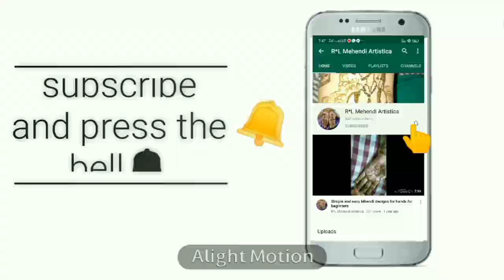love in Mehendi/learn how to write word/name in Mehendi/beautiful way to write name in Mehandi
Hi guys Welcome to my Mehendi channel RL Mehendi Artistica. Hope you guys are liking my daily update of henna design.
Here is my new video on learn how to write name in Mehendi
Name Mehendi tattoo tutorial
Mehendi m Nam likhna sikhe
Easy trick to write name in Mehendi design
Name Mhendi tattoo/henna art tutorial
आसान राखी मेहँदी लगाना सीखे - कॉटन बड्स से मेहँदी लगाने
30 नंबर से मेहँदी लगाने की नई ट्रिक
पैरों के लिए खूबसूरत मेहँदी कला-New decorative legs mehndi/1 मिनट में सबसे आसान मेहँदी पैर पर लगाना सीखे | Easiest Anklet
दुल्हन के पैरों के लिए आसान और सुंदर मेहंदी डिजाइन
चम्मच की मदद से पैरों पर मेहंदी लगाना सीखे-पैरों पर मेहँदी
पैरों की मेहंदी - pairon ki mehandi - mehandi lagane ka tarika/पैरों के लिए बहुत सुंदर आसान मेहँदी डिजाइन
चुटकियों में लग जायेगी पैरों में मेहँदी इस आसान ट्रिक से
Feet Mehendi design/foot Mehandi design
इस ईद पर पैरों में मेहंदी की बेल बनाने का सबसे आसान तरीका
मेहँदी कोन कैसे बनायें/How To Make Henna Cone/मेहंदी कैसे लगाएं - सीखें और जाने सही तरीका . कोन को धीरे-धीरे दबाकर हाथों पर मनचाही आकृतियां बनाएं/मेहंदी कोन बनाने की
Learn Mehndi Basic/leaf mehandi design for beginners | latest mehandi design 2020
Mehndi se leaf design banana sikhe/मेहंदी लीफ डिजाईन लेटेस्‍ट बनाना
Quick mehndi design for beginners
मेहँदी लगाना सीखे - आसान फ्लावर मेहँदी डिज़ाइन
अरेबिक मेहँदी डिज़ाइन बनाना सीखे
टैप और पेंटिंग ब्रश की सहायता से सुंदर मेहंदी बनाना सीखें
Latest mehandi design 2020/आसान तीज स्पेशल मेहँदी
5 मिनिट में मेहँदी डिज़ाइन
Step by step mehandi design tutorial in hindi
Easy Simple Mehndi Design/Bracelet Mehndi Design
मेहंदी क्लास , learn mehndi/henna art/design
होली स्पेशल मेहंदी डिजाइन
बहुत सुंदर और सरल मेहंदी
घर बैठे मेहंदी लगाना सीखें शुरू से आसान तरीको से
henna classes for beginners
ऑनलाइन सीखना
Learn The Art of Henna From The Comfort of Your Home
Basic shapes of flowers
Mehndi class day-5
TYPES OF STRIPS
30 day mehendi course
MEHNDI CLASSES DAY 5 | learn mehndi step by step | how to make mehndi
LEARN AND PRACTICE INDIAN BRIDAL MEHNDI
How can I learn Mehndi?
मेहंदी क्लासेस
बेसिक मेहंदी डिजाइन
इतनी आसानी से प्रोफेशनल मेहँदी लगाना सीखें
पेंसिल मेहंदी डिजाइन
सिंपल मेहंदी डिजाइन
मेहंदी से चाका बनाना सीखें
How long does it take to learn Mehendi
How do I learn cone designs
How To Master The Art Of Mehndi In Just 4 Hours
A great online course for anyone who wants to learn Mehendi.How To Make Henna Mehendi Designs Bridal MEHENDI
Learn the simple filler patterns and get familiar with the shaded Arabic designs with the help of this marvelous mehndi course
मोर पंख मेहंदी डिजाइन
मोर वाली मेहंदी की डिजाइन
सतावर की मेहंदी
मोर वाली डिजाइन
Latest Peacock Mehndi Design 2020
New peacock mehndi design for hands
Simple mehndi best design
मेहंदी में मोर की शेप बहुत आसानी से कैसे बनाएं
How to peacock design easily in Mehendi
how to make peacock in Mehndi designs
How to make easy peacock mehndi design
How To Draw Peacock In Mehndi Designs
Peacock henna design inspiration
peacock mehndi designs for front hand
Image of parrot mehndi design
parrot mehndi design
mehndi peacock henna/name tattooes
peacock mehndi tattoos
Peacock Mehndi Designs to Grace Your Hands & Feet in Wedding
How to make leaf design in Mehendi.
Floral Tattoo- How to Make Arabic Mehndi
हाथ पर मेहँदी लगाना सिखना चाहते हो तो ये विडियो जरूर
मेहँदी लगाने का सबसे आसान तरीका
मेहँदी डिज़ाइन लगाना सीखे  फ्लावर मेहँदी डिज़ाइन
mehendi से parrot bnanana sikhe
Mhendi Learning step by step for beginners.
Discover classes on HENNA and more
YouTube mehndi henna art class for beginner
Easy trick to learn Mehendi for beginners
Learn many Types of Lotus Designs Tutorial
Online Mehendi couse day 5 tutorial
Mehendi course tutorial for beginners
Trick to learn Mehendi in 30days.
How to make profesional Mehendi for beginners
how to learn mehndi in 30 days.
Step by step henna mehndi online class
Online Mehendi course 2020
Learn Mehendi for new comers
professional mehndi courses online
mehndi training courses/class
Learn Mehendi from home 2020
How to make rose Mehendi
How to make Mehendi cone 2020
filler elements for intricate Mehendi design,learn shape filling and easy peacock filling
मेहंदी से लीफ डिजाइन बनाना सीखे का वीडियो
LATEST NEW ARABIC MEHNDI DESIGN